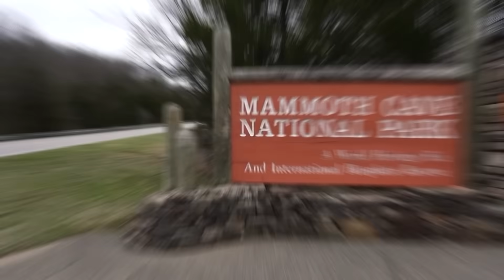What Just Surfaced in Kentucky Has Scientists Scrambling for Answers!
In the silent expanse of western Kentucky, hidden beneath the green hills and the weathered terrain, the Earth had kept a secret, vast, ancient, and entirely unimaginable. What began as a routine extension of Mammoth Cave’s known passages soon escalated into a revelation that sent shockwaves across scientific communities worldwide. A newly uncovered six-mile stretch was added to what was already the longest cave system on the planet, but that was only the surface of the story.